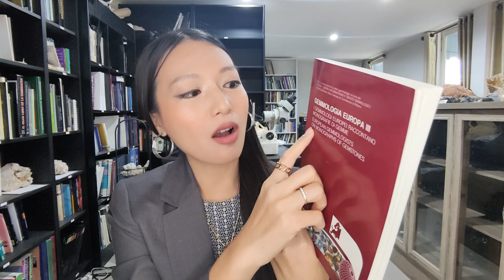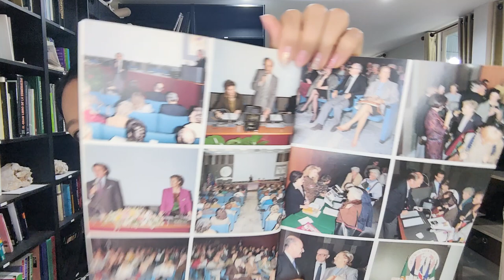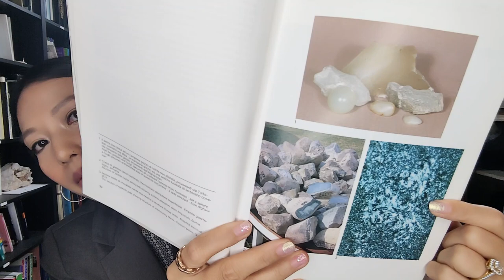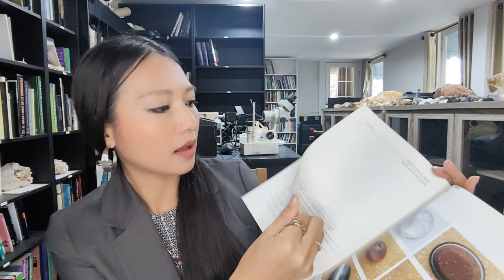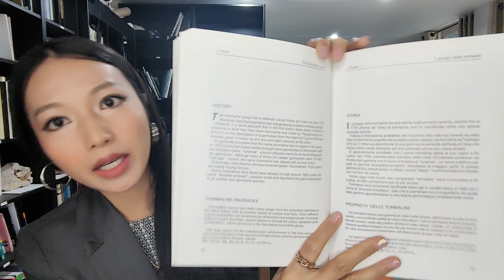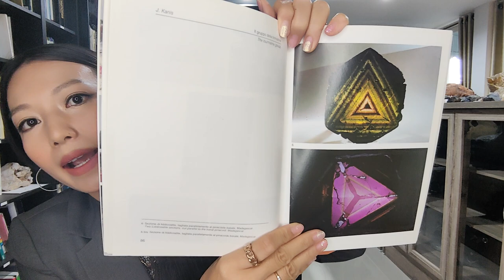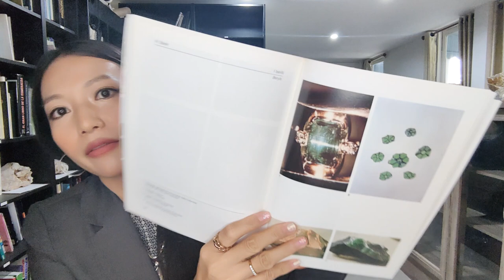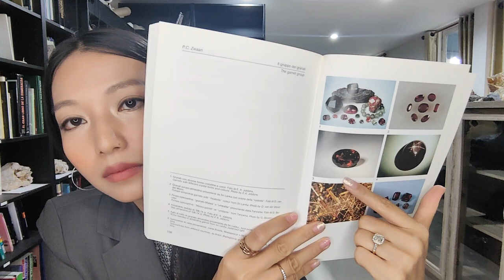😍Book143 GemmologiaEuropa3 EuropeanGemmologistOnMonographsOfGemstones cisgem 31Yrs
😍Book143 GemmologiaEuropa3 EuropeanGemmologistOnMonographsOfGemstones cisgem 31Years published1992 Book Reviewed 28June 23